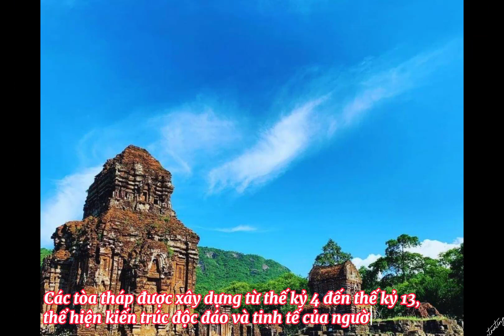THÁNH ĐỊA MỸ SƠN - 060324 - Đến với tỉnh Quảng Nam, thành phố Đà Nẵng